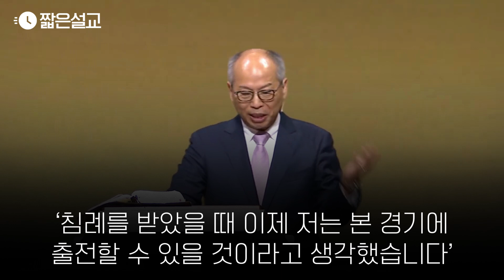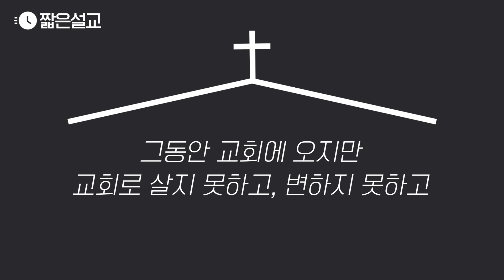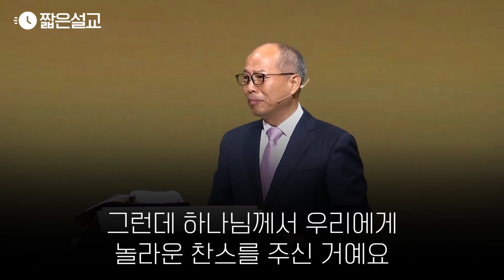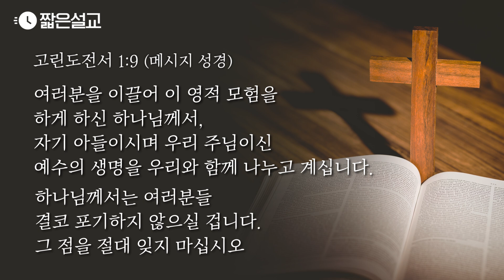[짧은설교] '우리가 교회다' 선포합시다 | 만나교회 김병삼목사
" 현재 상황은 주님이 찬스로 주신 것입니다 "